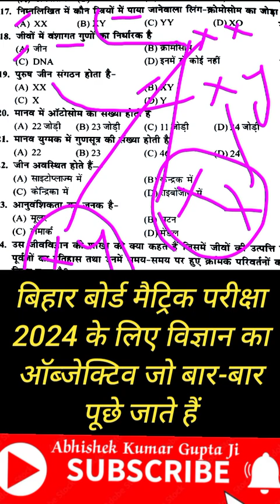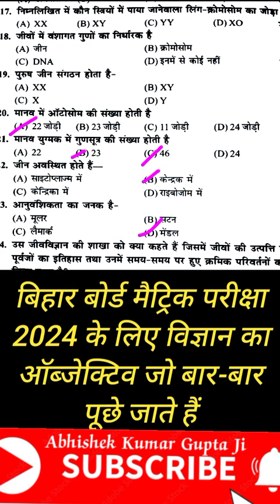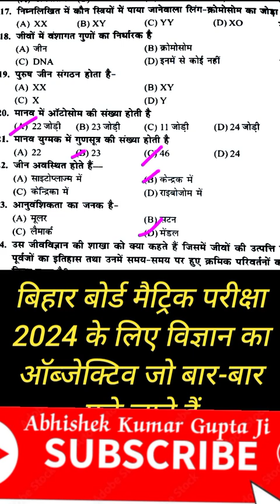क्लास 10th जीव विज्ञान का महत्वपूर्ण ऑब्जेक्टिव जो बार बार पूछे जाते हैं बिहार बोर्ड मैट्रिक परीक्षा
क्लास 10th जीव विज्ञान का महत्वपूर्ण ऑब्जेक्टिव जो बार बार पूछे जाते हैं बिहार बोर्ड मैट्रिक परीक्षा 2024 मैं बिल्कुल ऐसे ही ऑब्जेक्टिव पूछे जाएंगे आप इस वीडियो को अंत तक जरूर देखें धन्यवाद